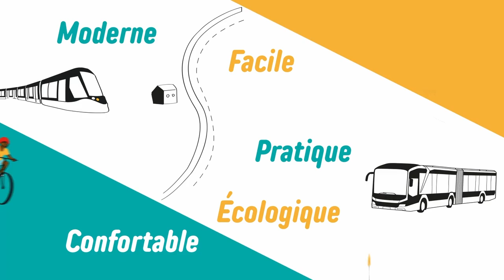Mon réseau grandit - Le chantier du pont Schuman avance à grands pas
Nicolas Quéré, Directeur Travaux du Groupe ETPO nous explique les grandes étapes du chantier du pont parallèle au pont Schuman et détaille l'arrivée des premiers éléments de charpente métallique 🏗

Découvrez son interview en vidéo ⬇️

Maitrise d'ouvrage : Brest Métropole
Maitrise d’ouvrage déléguée : BMa - Brest Métropole aménagement
Maitrise d’œuvre : MobiBrest SYSTRA (mandataire) SCE Amenagement & Environnement B3i Bureau d'études VRD FERRAND-SIGAL Architectes & Associés super8 LA/BA architectes
Groupement constructeur : Groupe ETPO, filiale du Groupe ETPO Eiffage Métal sous-traitant terrassement : Spie batignolles valérian